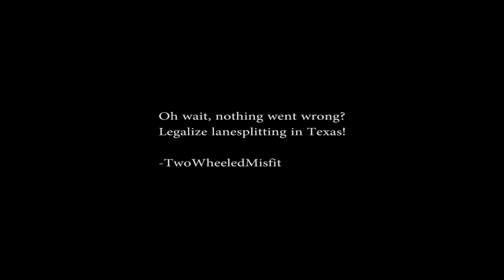ILLEGAL Lanesplitting GONE WRONG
When you lanesplit ILLEGALLY, something is bound to happen. Here is my
story!